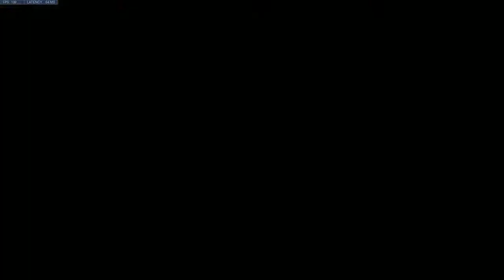мейтанк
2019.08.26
22h31m22s